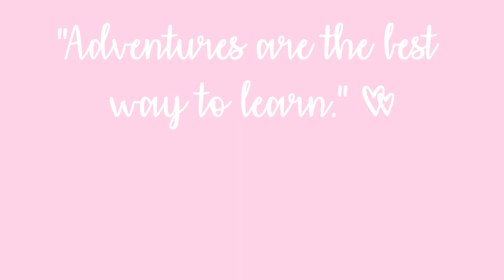VEM COMIGO ATÉ ROMA | VLOG